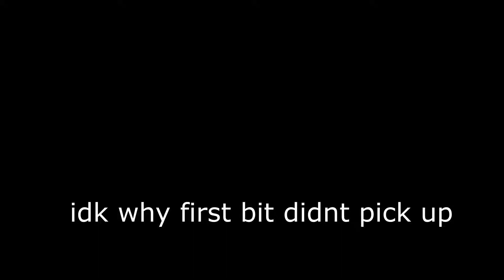"I give up"